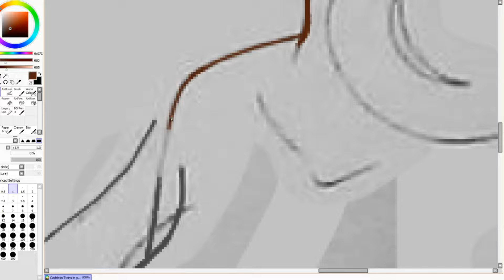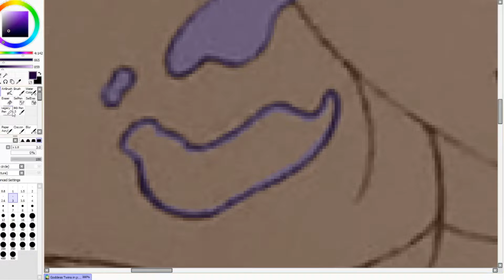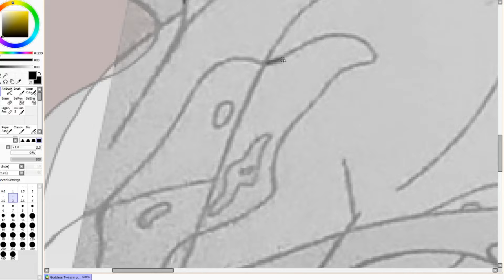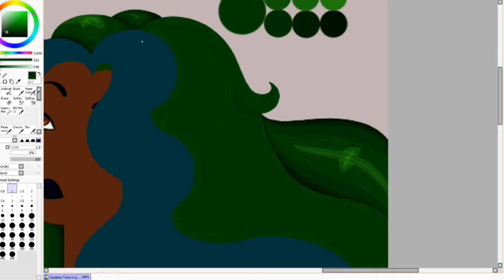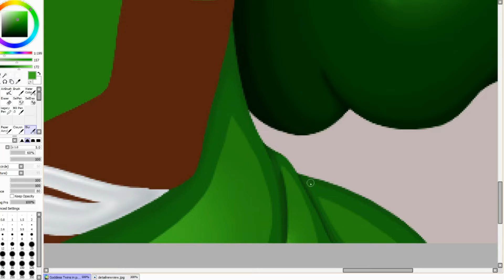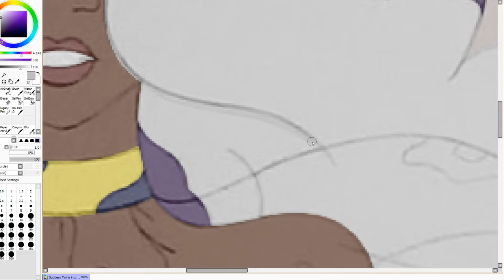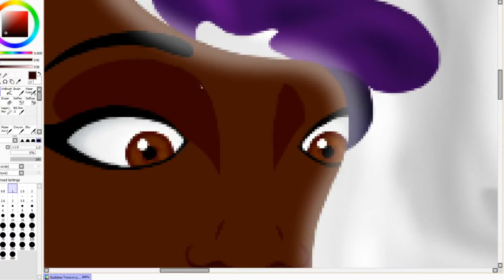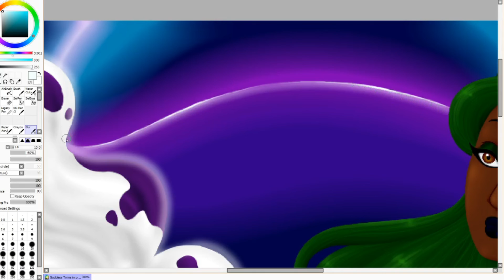[Speed Paint] Goddess Twins - Original Art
Songs:
1. 0:00 Drifting at 432 Hz by Unicorn Heads
2. 22:30 Six Seasons by Unicorn Heads
3. 30:16 Missing Out by Ockeroid

Recording Program Used: Open Broadcaster Software

Comments will be removed if they contain harassment towards anyone, spam, advertisement, and/or hate speech.